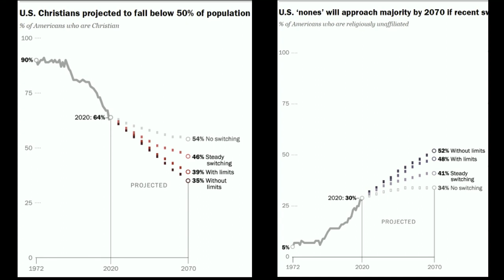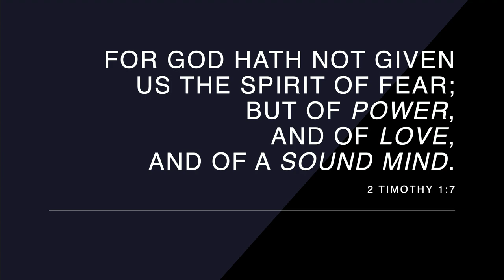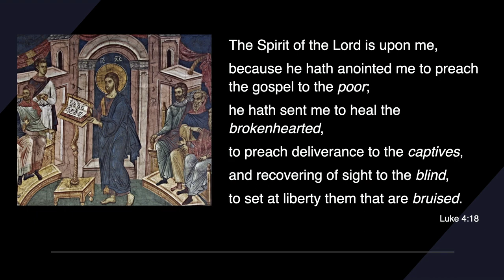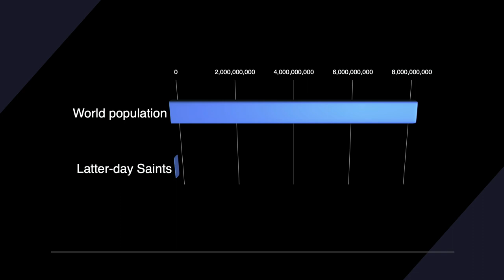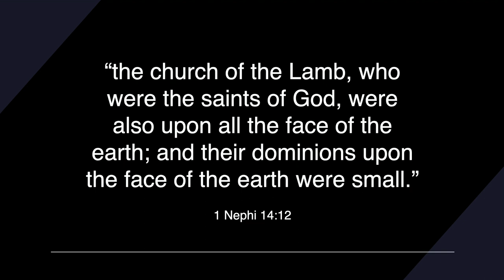Patrick Mason - Envisioning the Restoration's 3rd Century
Patrick Mason's keynote address at Restore: A Faith Matters Gathering